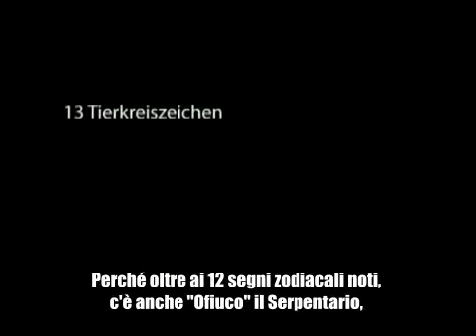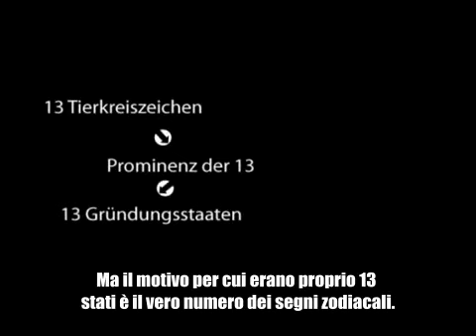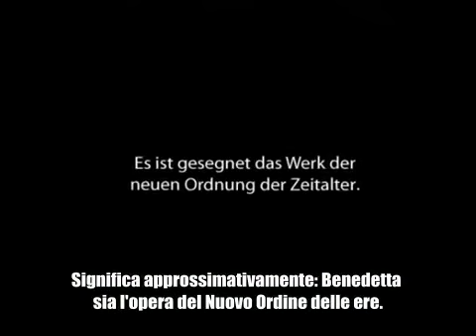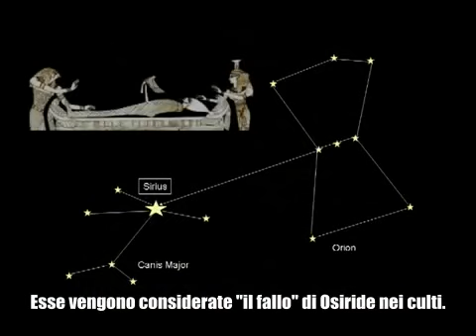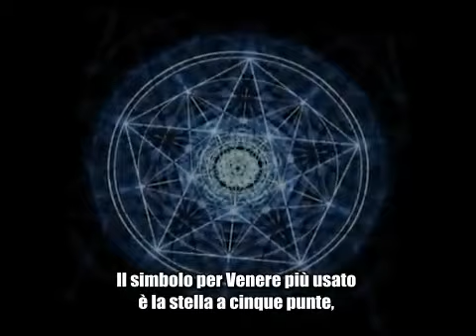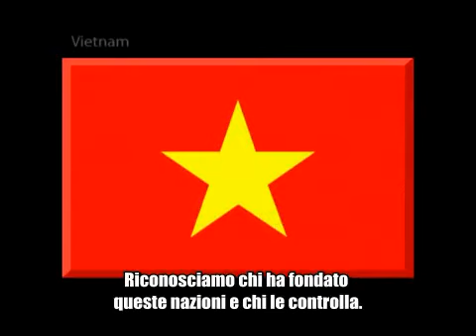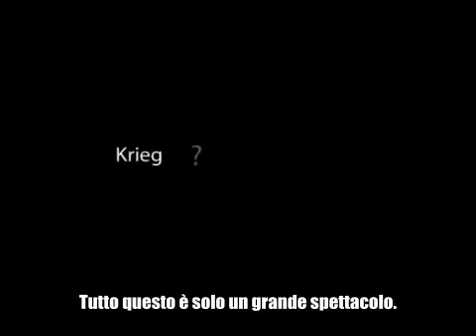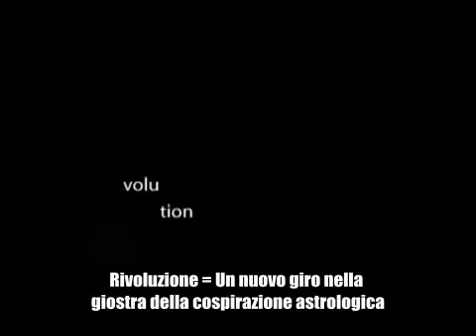9/11 - Il megarituale decodificato - 7/26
9/11 Das Megaritual entschlüsselt. Sottotitolato in italiano.

Un viaggio attraverso la Storia della civiltà umana. Una coraggiosa (o assurda?) messa in discussione di quasi tutte le "certezze" che sono alla base delle nostre convinzioni circa l'inevitabilità del percorso umano nel mondo civilizzato.
Il non plus ultra dell'esperienza "complottista", che inizia con un esame della Storia come "scienza certa" per concludersi nella rivelazione dell'11 settembre come celebrazione ritualistica/simbolica della fine di un'era.

AVVISO IMPORTANTE 1:
Il contenuto del film non rispecchia in tutto e per tutto l'opinione del traduttore (davidsenzacoloranti).

È un punto di vista alternativo di vedere la Storia che, chissà, potrebbe essere non altro che UNA storia.

AVVISO IMPORTANTE 2:
Questa serie di filmati è una versione ridotta dell'originale tedesco che dura ben sei ore. Ho tralasciato la parte che tratta dell'analisi visuale dell'11 settembre, (svelandolo come la bufala mediatica del secolo - tutti i video che esistono che dimostrano aeroplani sarebbero dei falsi). Consiglio fortemente la visione di SEPTEMBER CLUES per un approfondimento del argomento.

AVVISO IMPORTANTE 3:
Per via della selezione dei singoli filmati vi sono dei salti notevoli in alcuni punti dell'opera intera. Pertanto chiedo pazienza.
Chiedo altrettanto pazienza per eventuali errori ortografici o grammatici. L'italiano non è la mia madrelingua.

AVVISO IMPORTANTE 4:
Vi sono almeno due documenti propagati come veri: a) La citazione attribuita a Giuseppe Mazzini circa la "mano nascosta", e b) la corrispondenza attribuita a Mazzini e Albert Pike che descriverebbe l'inevitabilità della terza guerra mondiale. Entrambi esempi hanno fondamenti di credibilità piuttosto fragili.

In ogni caso, buona visione e buon divertimento.